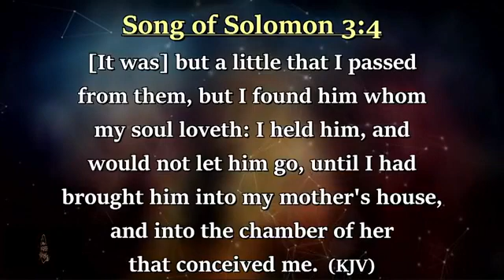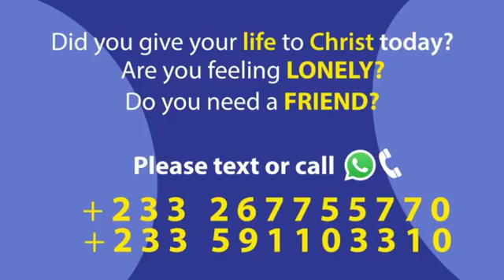THE TRICKS OF SATAN EPISODE 3 WITH BISHOP EDWIN MORGAN OGOE AT THE MACHANEH CATHEDRAL ACCRA, OYIBI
I'm still reminded you to those of us who are listening to our father bishop ogoe preaching messages. He is still continued preaching about the TRICKS of Satan! Bishop morgan is one of the powerful preacher in all standards at the machaneh cathedral Accra. He's know how to make people feel the word of God, how to know christ, baptism and lead them to the kingdom of God.